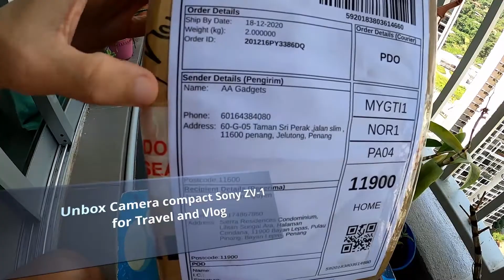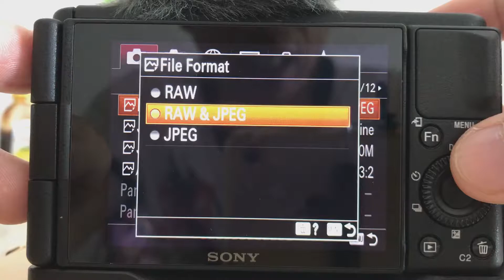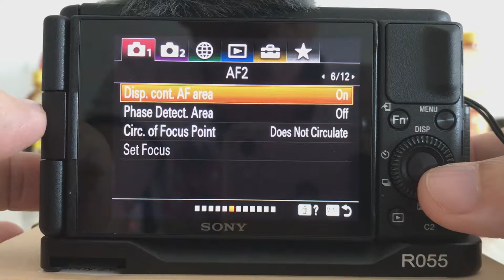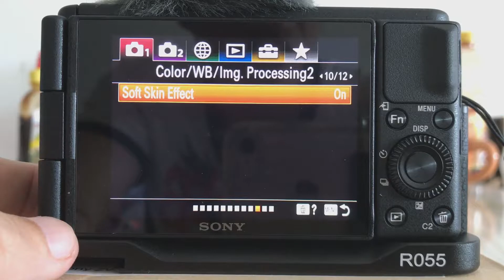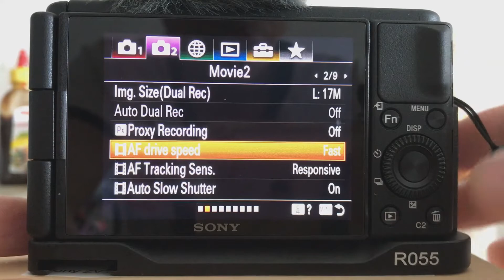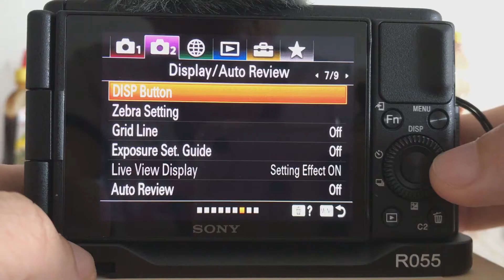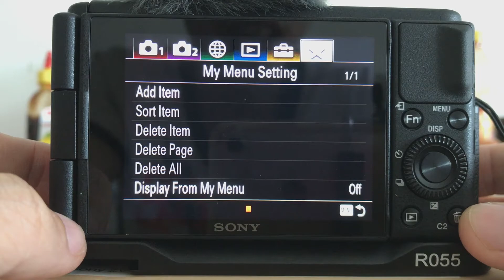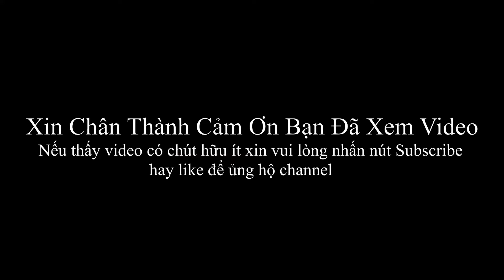Sony ZV-1 Mở Hộp và Hướng Dẫn Cài Đặt Cho Sản Phẩm camera sony ZV-1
My name: Bui Minh Quyen
My handphone: 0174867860 (Malaysia phone number)
nếu các bạn muốn hướng dẫn tham quan du lịch ở Penang-Malaysia như thế nào, vui lòng gọi cho mình bằng số đt ở trên.